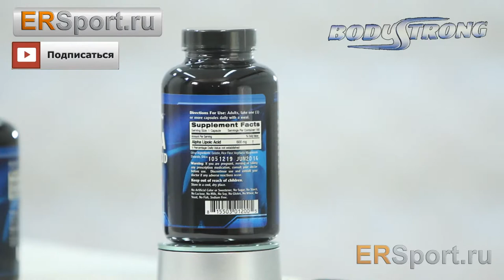Body Strong История бренда1+